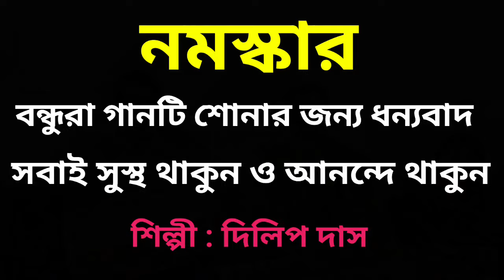কৃষ্ণ কৃষ্ণ বল ময়না রাধা রাধা বল।। Krishna Krishna Bol Moyna Radha Radha Bol।। DD Bhajan Kirtan